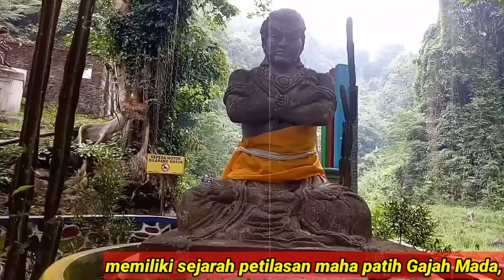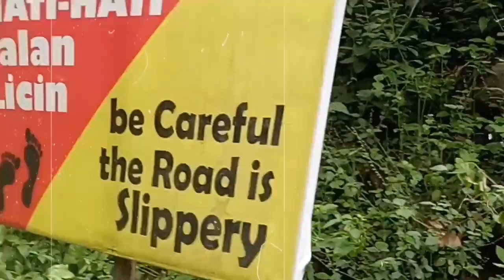MADAKARIPURA EXotic WATERFALL IN KAB. PROBOLINGGO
Madakari pura is a historical heritage full of historical value, although we are not complete in presenting Madakaripura, at least we can recommend this for those of you who like traveling.. how the excitement is there.. come follow me along... check it out...